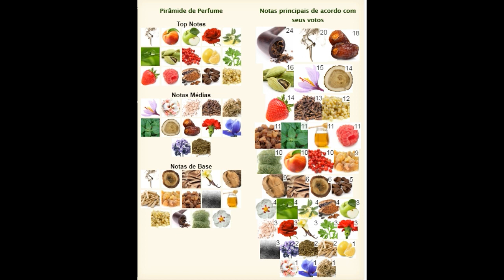TOP 10 MELHORES 2018 NICHO (Os MELHORES que meu nariz cheirou !)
Os melhores perfumes que meu nariz cheirou em  2018 .

As melhores marcas se encontram aqui !!
Faca seu pedido

Me mande amostras contato via email

GOSTA DE LER? Blog do Bardo acesse abaixo